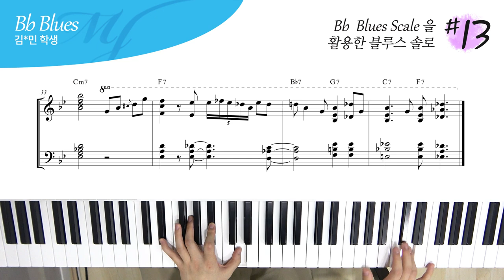Bb Blues Scale 을 활용한 블루스 솔로 #13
4층 : MJ 재즈피아노 센터 (MJ Jazz Piano Academy)
3층 : MJ 실용음악학원 (MJ Music)